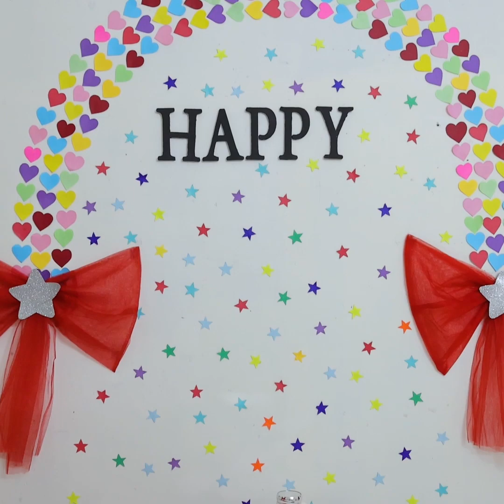❤️ Red Room Makeover ❤️ !! DIY GIRLS 💋 - Teenager Girls Room Decoration Ideas